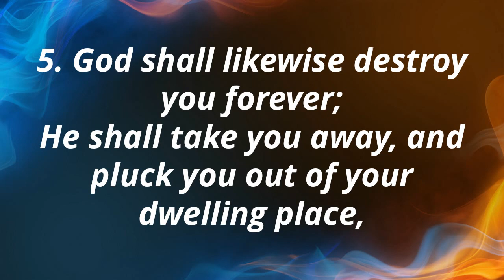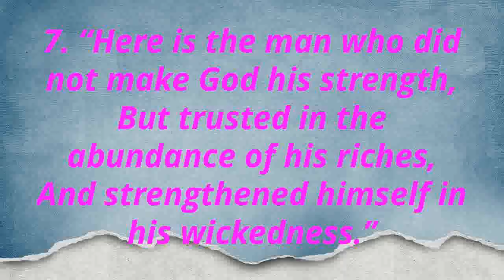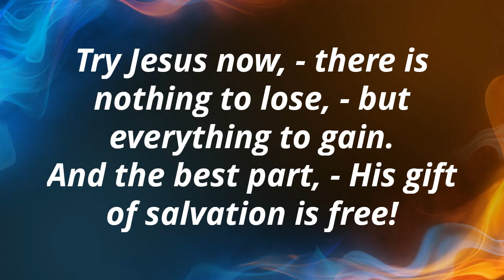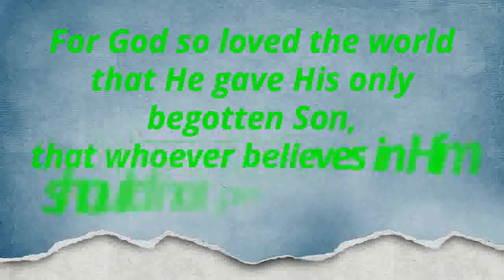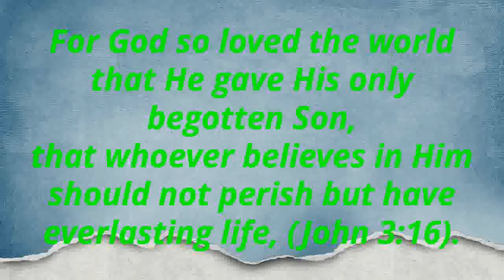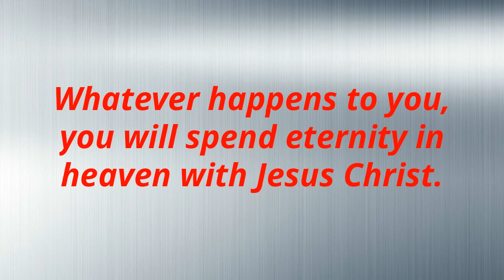Psalm 52 - Peace of the Godly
Psalm 52 -- The End of the Wicked and the Peace of the Godly
To the Chief Musician. A Contemplation of David when Doeg the Edomite went and told Saul, and said to him, “David has gone to the house of Ahimelech.”
1Why do you boast in evil, O mighty man?
The goodness of God endures continually.
2Your tongue devises destruction,
Like a sharp razor, working deceitfully.
3You love evil more than good,
Lying rather than speaking righteousness.
Selah
4You love all devouring words,
You deceitful tongue.
5God shall likewise destroy you forever;
He shall take you away, and pluck you out of your dwelling place,
And uproot you from the land of the living.
Selah
6The righteous also shall see and fear,
And shall laugh at him, saying,
7“Here is the man who did not make God his strength,
But trusted in the abundance of his riches,
And strengthened himself in his wickedness.”
8But I am like a green olive tree in the house of God;
I trust in the mercy of God forever and ever.
9I will praise You forever,
Because You have done it;
And in the presence of Your saints
I will wait on Your name, for it is good.